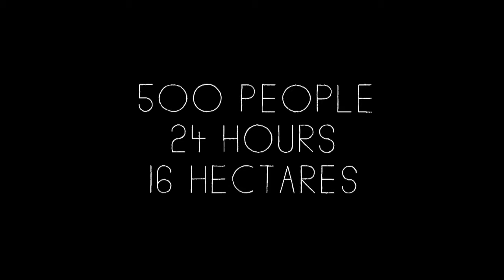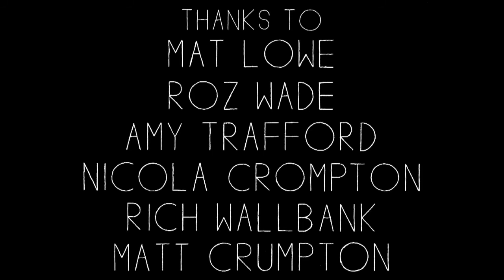BIOBLITZ 2011.mp4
A beautiful film made by BlueSci detailing our 2011 Bioblitz at the Botanic Garden